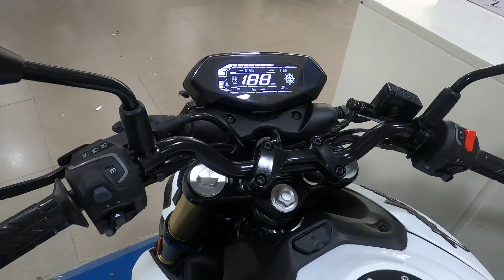Pulsar N250 Riding Review After 1st Service 500+ Kms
Edited on Adobe Premier pro 2021

Camera case
Mic adapter